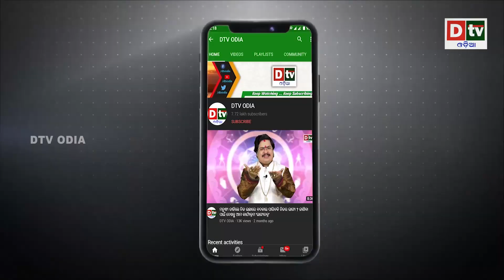ମରିବା ପୂର୍ବରୁ ଶ୍ରୀକୃଷ୍ଣଙ୍କୁ ଦେଖି ଦୁର୍ଯ୍ୟଧନ କାହିଁକି ଦେଖାଇଲେ ୩ଟି ଆଙ୍ଗୁଳି? | Latest Odia News | DtvOdia